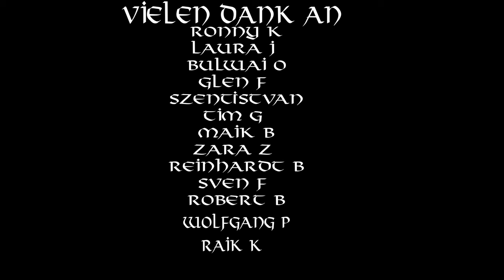Linksextremismus: Die Gefahr, die wir nicht ignorieren dürfen – Song gegen Gewalt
Dieser Song thematisiert die wachsende Gefahr des Linksextremismus und die damit verbundene Gewalt. Es ist an der Zeit, die Augen zu öffnen und nicht länger wegzuschauen. Gemeinsam müssen wir gegen Hass und Zerstörung einstehen und für eine friedliche und gerechte Gesellschaft kämpfen. Hör rein und lass uns gemeinsam stark sein gegen Extremismus in jeder Form.